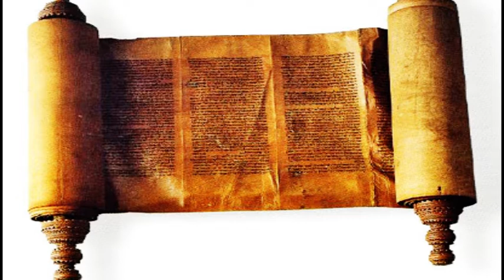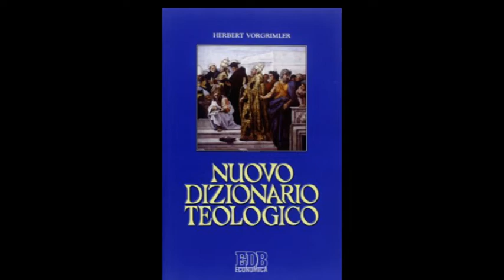L’Arte del Vangelo - Puntata dell’11 novembre 2022